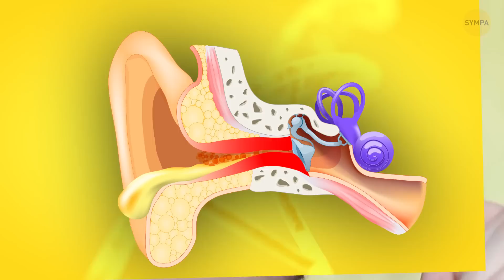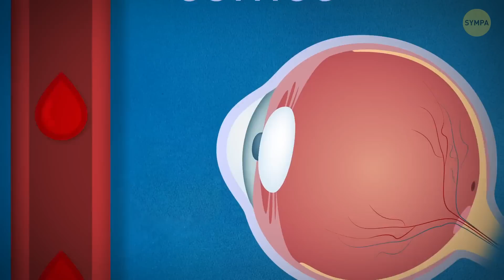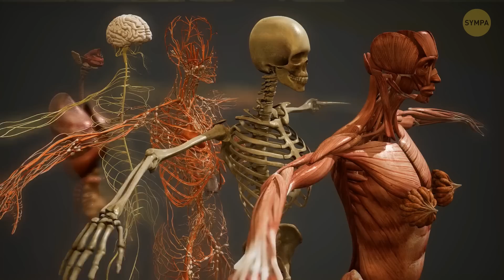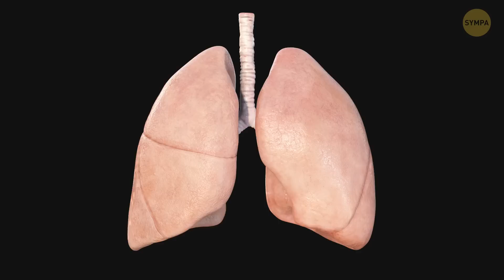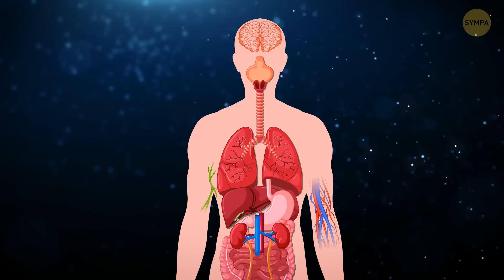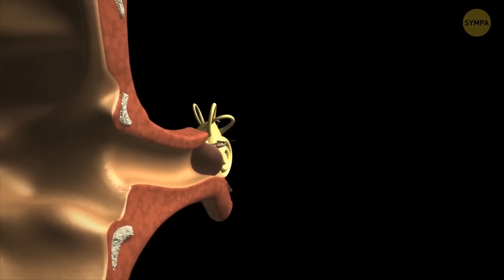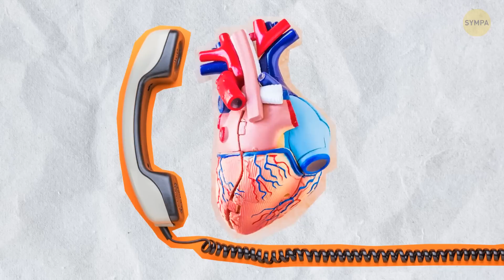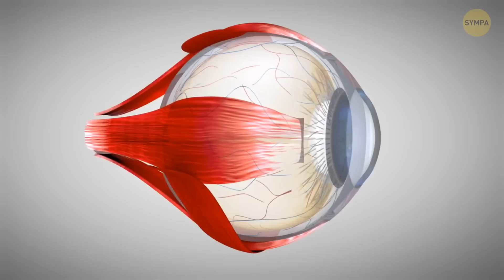81 faits sur le corps humain semblent inventés, mais ils sont vrais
Préparez-vous à être époustouflé en plongeant dans le monde fascinant du corps humain ! 🤯 Préparez-vous à être surpris par des capacités étonnantes, des adaptations surprenantes et des bizarreries incroyables qui font de notre corps une véritable merveille de la nature. 🌟🔬🧠🔍